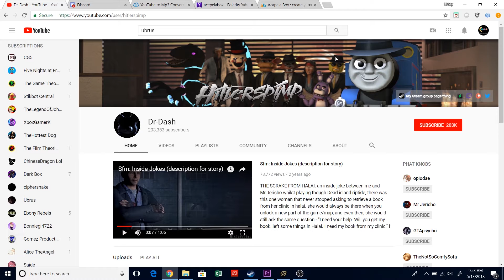Messing with Kyle's voice (OLD)